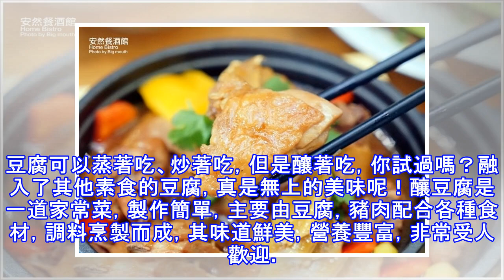傳統客家釀豆腐，肉嫩多汁，孩子一下吃了好幾個，原來好吃的關鍵是這個終於知道了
豆腐可以蒸著吃、炒著吃，但是釀著吃，你試過嗎？融入了其他素食的豆腐，真是無上的美味呢！釀豆腐是一道家常菜，製作簡單，主要由豆腐，豬肉配合各種食材，調料烹製而成，其味道鮮美，營養豐富，非常受人歡迎。下面就和大家的分享一下小編的做法。 用料香菇醬2勺，豆腐300克，豬肉(瘦)50克，蘑菇2朵，蔥末適量，薑末適量，沙拉油15毫升，蠔油1大勺，香菜1小棵。做法 豆腐切四方塊，中間挖空變成盒子。蘑菇切末，肉切末，蔥薑切末。肉末等加上剛才挖出的碎豆腐，混合在一起，加入香菇醬。再加入一點仲景的芝麻油，這個芝麻油特別香，幾滴即可。拌勻，肉餡就做好了。把肉餡填滿到剛才的豆腐盒子裡。平底鍋加有，放入豆腐盒子煎到表...